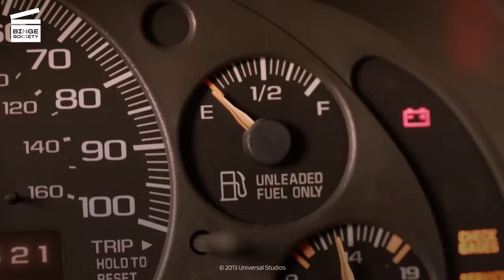Pitch Perfect: Party bus HD CLIP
Bumper (Adam DeVine) throws a burrito at Amy (Rebel Wilson) and the Bellas’ bus breaks down.

At Barden University, Amy (Rebel Wilson) and Beca (Anna Kendrick) join the Barden Bellas, an all-girl acapella group. The Bellas compete against another group from their college to win the National Acapella Championship.